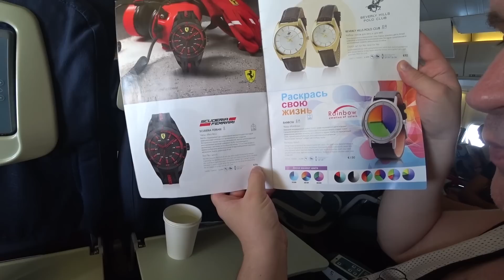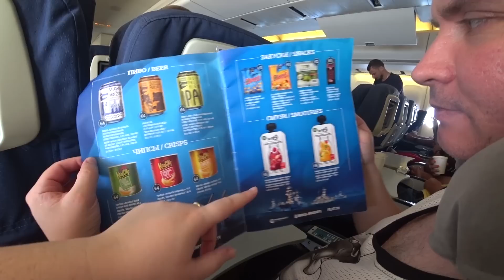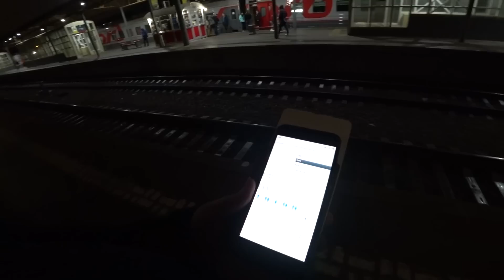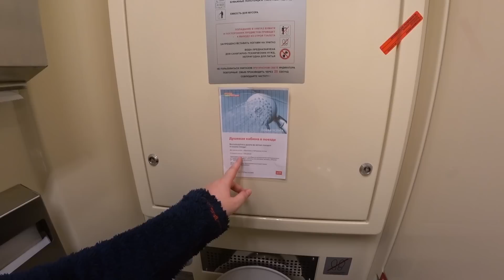К такой ЖЕСТИ мы были не готовы! ВЫЖИТЬ в Самолете и в вагон купе поезд РЖД. Таиланд, УВИДИМСЯ)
😎 Ну что пиратики, наш последний рывок на родину до России из славной страны Таиланд. Лететь обратно мы будем самолётом авиакомпания Россия, боинг 747-400, покажем как выбрать места в самолете, как пережить сложный и длительный полет и чем кормят в самолете. Еда в самолете полный обзор!
🤪 Ну а на границе в аэропорту Внуково мы столкнулись с огромной толпой и паспортный контроль мы проходили более 3 часов, потому что помимо нас прилетело ещё 5 самолётов из дружественных стран Таджикистана, а кабинок пограничников было, как всегда, всего 5 штук. Более 2000 человек стояли буквально друг у друга на головах!
😍 Ну а на последок мы ехали уже с Курский вокзал города Москва на фирменный поезд Санкт-Петербург Нижний Новгород 059А Волга, посмотрели чем кормят в поезде, а так же сделали полный обзор купе в НОВОМ поезде. Нам попался купейный вагон и отличное купе. Сделаем обзор еда в поезде, туалет в поезде и вообще что такое пассажирский поезд.
🌴 Наш сезон Таиланд Паттайя 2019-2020 подошёл к своему концу, но совсем скоро вас ждёт уже НОВЫЙ сезон из Пхукета Тайланд 2020, так что не забывайте подписываться на наш канал Пиратский Путеводитель и нажимать колокольчик.
📝 А как вы обычно добираетесь из аэропорта до дома? На каких поездах РЖД вы обычно ездите? Как вам питание в поезде на дальние расстояния? В каких странах вы отдыхали и куда поехать нам в следующий раз?
😊 Если наши видео были для вас полезны, и вы хотите отблагодарить нас, то можете внести пожертвование на новые путешествия:
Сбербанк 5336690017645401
👫 Мы Владимир и Нина, идём с улыбкой по жизни, путешествуем и рассказываем Вам о самых интересных и красивых местах нашей планеты и немного о нашем родном городе Нижнем Новгороде..
🌴😉🌴 Мы вместе с Вами посетим где то там далеко страну вечное лето, своим ходом и сделаем остановка Таиланд, а уж повезёт нам или нет покажет орел и решка)
К такой ЖЕСТИ мы были не готовы! ВЫЖИТЬ в Самолёте Бангкок Москва и в поезде РЖД. Таиланд, УВИДИМСЯ)